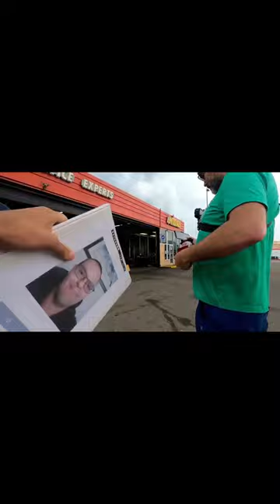William spits out his teeth when confronted for meeting a young girl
Thomas Tommy Fellows from Colorado Ped Patrol (CPP) catches William trying to meet a 13 yo girl. Cops arrest him on an existing warrant for similar charges. After getting out of jail a year later, CPP catches him again and he nearly spits out his teeth in the confrontation.